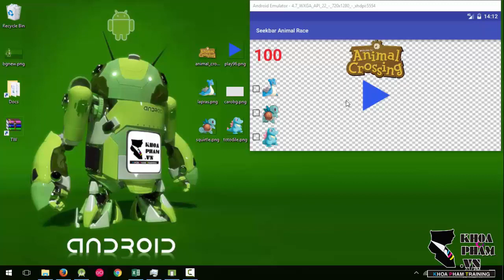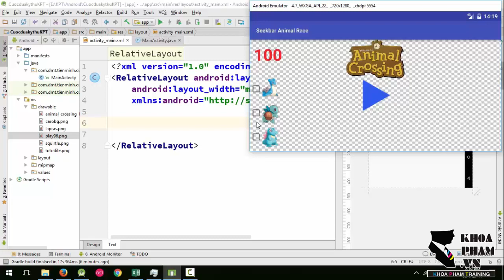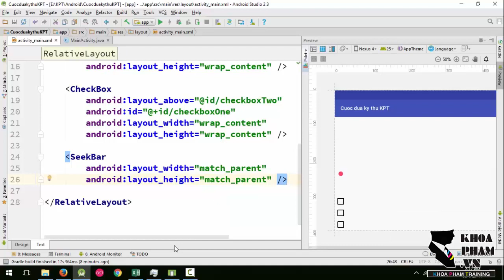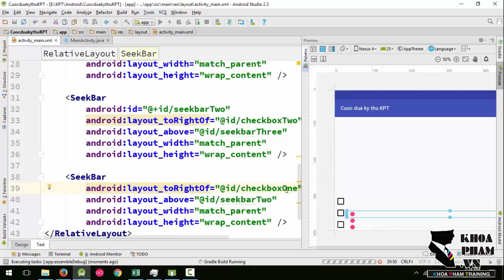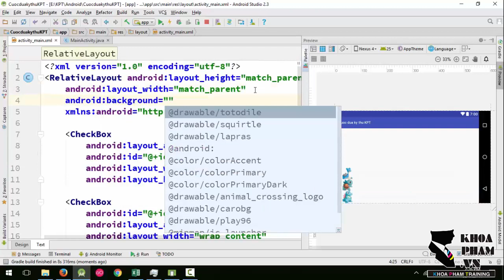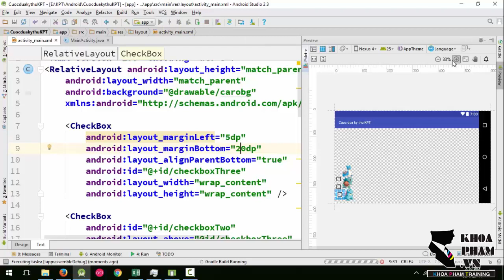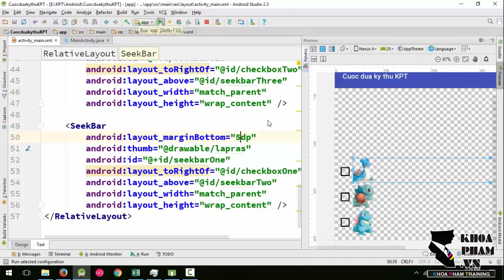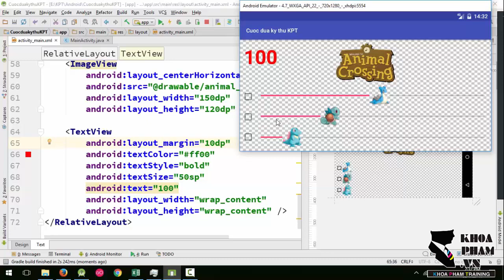Lập trình Android A-Z – Bài 33 : Cuộc đua kỳ thú - phần 1